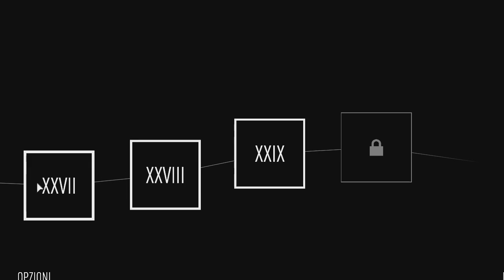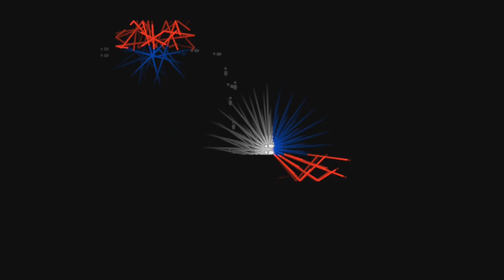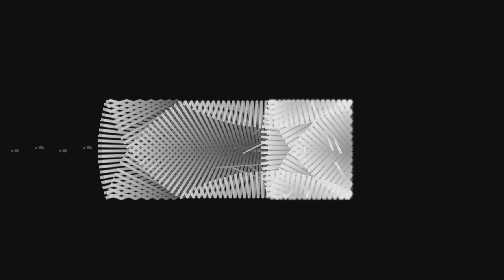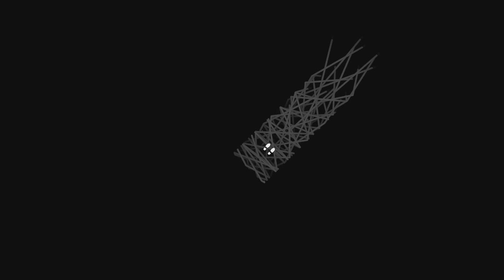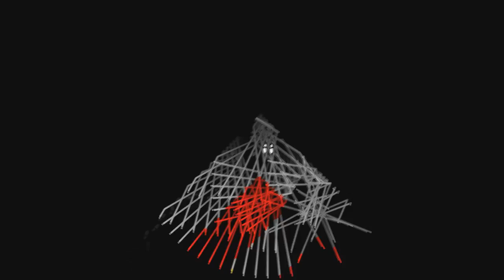IL GIOCO CI ODIA!!! - DARK ECHO